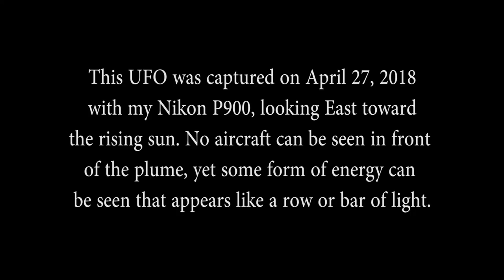Barbell UFO Analysis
This is a revisit of a previously posted video of mine that I performed a little analysis on.